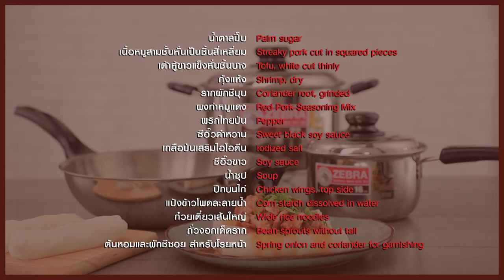ก๋วยเตี๋ยวหลอดพะโล้น้ำแดง สูตรเด็ด ทำง่าย สไตล์ "อ.ยิ่งศักดิ์"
ก๋วยเตี๋ยวหลอดพะโล้น้ำแดง
Rice Noodle Roll with pork in red sauce

ผลิตภัณฑ์ : ชุด Smart Cook ตราหัวม้าลาย Zebra brand Smart cook

เนื้อหมูสามชั้นหั่นเป็นชิ้นสี่เหลี่ยม  100 กรัม
เต้าหู้ขาวแข็งหั่นชิ้นบาง 100 กรัม
รากผักชีบุบ 2 ราก
ผงทำหมูแดง 1 ช้อนโต๊ะ
ซีอิ๊วดำหวาน    1 ช้อนชา
น้ำซุป  500 มิลลิลิตร
ปีกบนไก่  200 กรัม
ก๋วยเตี๋ยวเส้นใหญ่ 250 กรัม
ต้นหอมและผักชีซอย สำหรับโรยหน้า

1.ใส่น้ำตาลปี๊บลงผัดในกระทะ Vitalux 3 ชั้น ทรงลึก ขนาด 28 ซม.ชุด Smart cook ตราหัวม้าลาย  ผัดจนมีสีเข้มขึ้น จากนั้นใส่หมูสามชั้นหั่นชิ้นสี่เหลี่ยม  เต้าหู้ขาวแข็งหั่นชิ้นบางและกุ้งแห้ง ผัดจนเนื้อหมูสุก นำขึ้น
2.นำเครื่องที่ผัดไว้ รากผักชีบุบ ผงทำหมูแดง พริกไทยป่น ซีอิ๊วดำหวาน เกลือป่นเสริมไอโอดีน ซีอิ๊วขาวและน้ำซุป ใส่ลงในหม้อหุงต้ม ขนาด 22 ซม. ชุด Smart cook ตราหัวม้าลาย  นำขึ้นตั้งไฟ พอเดือด ใส่ปีกไก่บน ต้มต่อ 20-25 นาที ปิดไฟ
3.กรองส่วนผสมลงในหม้อด้าม ขนาด 16  ซม. ชุด Smart cook ตราหัวม้าลาย ผ่านกระชอน นำขึ้นตั้งไฟ พอเดือดใส่แป้งข้าวโพดละลายน้ำ คนจนส่วนผสมข้นขึ้น ปิดไฟ
4.วางก๋วยเตี๋ยวเส้นใหญ่บนภาชนะ ใส่ถั่วงอก ม้วนเป็นท่อน
5.จัดใส่จานเสิร์ฟ ตักเครื่องพะโล้ลงบนก๋วยเตี๋ยวหลอด  ราดด้วยน้ำแดง โรยหน้าด้วยต้นหอมและผักชี พร้อมเสิร์ฟ

▲Line @yingsakfood